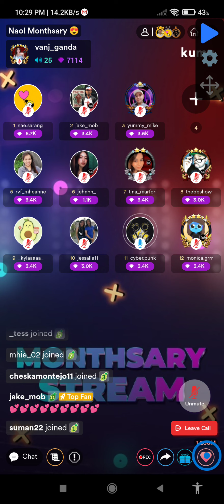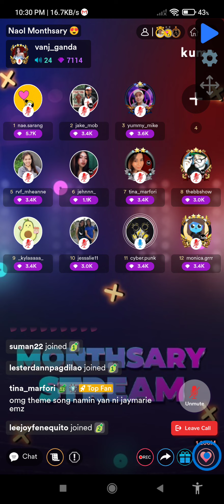High by cyber.punk